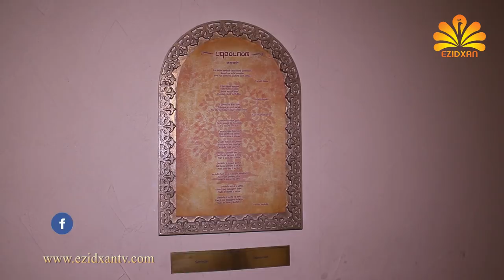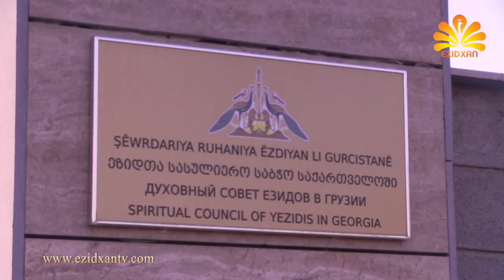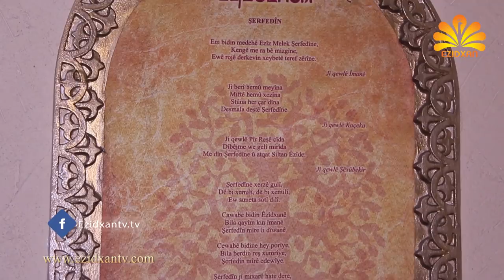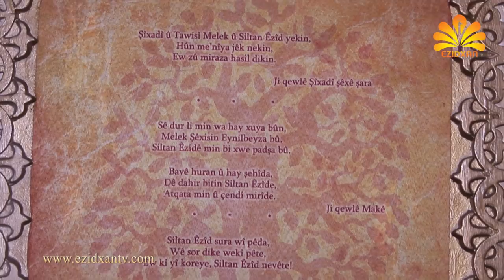Ezidxan TV / Welatê Xêrib /Gurcistan / Qûba Êzîd / Besha 2